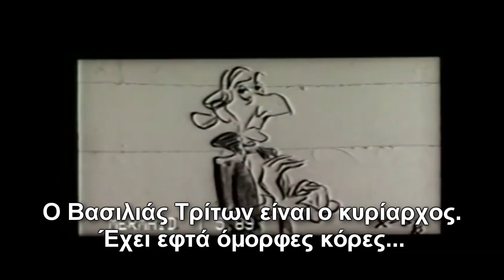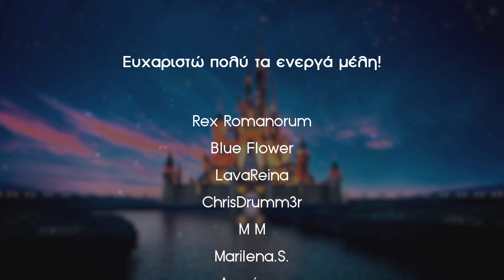Η ΤΡΑΓΙΚΗ ΙΣΤΟΡΙΑ της ΟΥΡΣΟΥΛΑΣ | NeverLander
Έχετε ποτέ αναρωτηθεί γιατί η Ούρσουλα από την Μικρή Γοργόνα είναι τόσο κακιά; 'Η γιατί είναι τόσο μίζερη και γιατί προσπαθεί και επιδιώκει μανιωδώς να εκδικηθεί τον Βασιλιά Τρίτωνα; Επίσης, μήπως τυχαίνει να έχετε αναρωτηθεί εάν η Βανέσα είναι υπαρκτό πρόσωπο ή όχι; Γιατί η Ούρσουλα θέλησε να μεταμορφωθεί στην Βανέσα και όχι σε κάποια άλλη;
Όλα αυτά και πολλά άλλα, θα προσπαθήσουμε να δούμε μέσα από αυτό το βίντεο! Με άλλα λόγια θα δούμε την τραγική ιστορία της Ούρσουλας, της κακιάς από την Μικρή Γοργόνα!